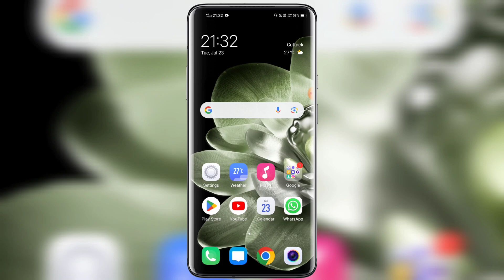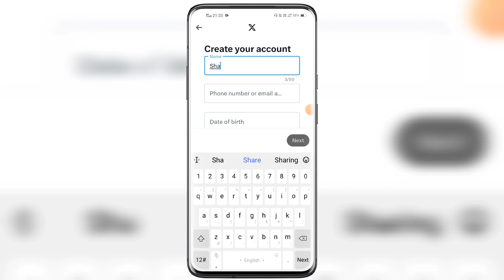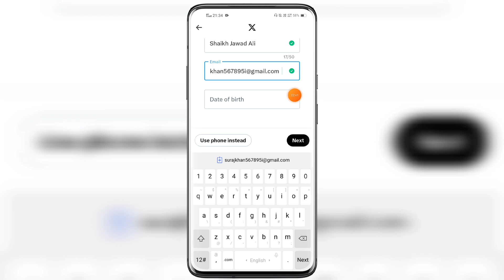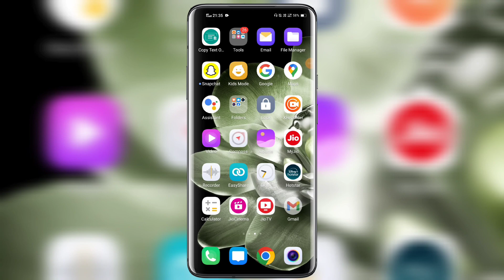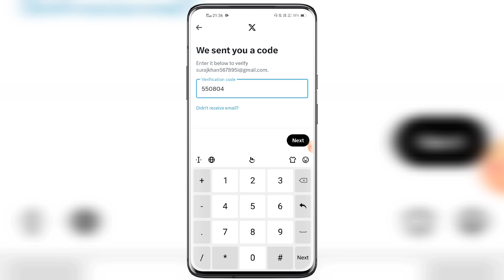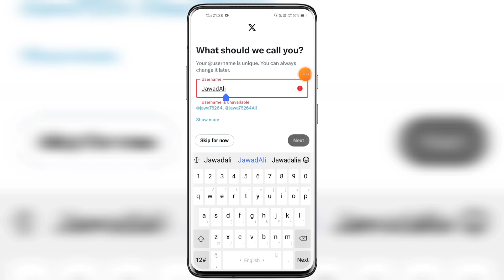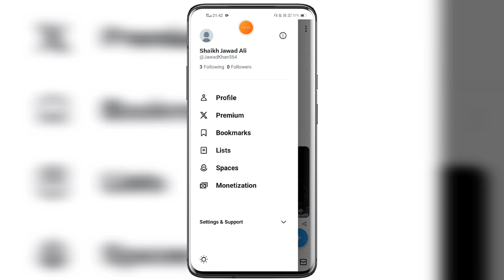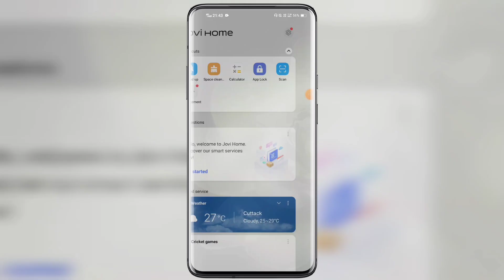Twitter Account Kaise Banaye | X Twitter account kaise banaye | How to create Twitter Account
Twitter Account Kaise Banaye in 2024 X Twitter account kaise banaye in hindi language How to create Twitter Account step by step in details. Twitter id kaise banaye official New video with google gmail account. Twitter x me account kaise banaye instantly in twitter application.

Hello Friends, Ajj  ki video me apko bataya hu TWITTER ACCOUNT CREATE 2024 ke bare mein. Twitter account kaise banaye in urdu language. X twitter account kaise banaye in 2024. How to create Twitter account without phone number otp. Create twitter account latest method work's in all devices of android ios windows iphones tablet's desktop mode also. Many twitter x account user's were facing problems in creating there new I'd on official application of new Twitter after watching full video i garantee you guys will be able to successfully signed up on X Twitter. Twitter account banane tarika tips and tricks work's in all cities and villages of India officially also globally. Twitter new account kaise banaye with password direct login. Any questions or quires regarding facing issues or problem on Twitter Account Kaise Banaye X Twitter account kaise banaye How to create Twitter Account then please message me on instagram id facebook page url twitter official handle links given in description below.

TRICKS